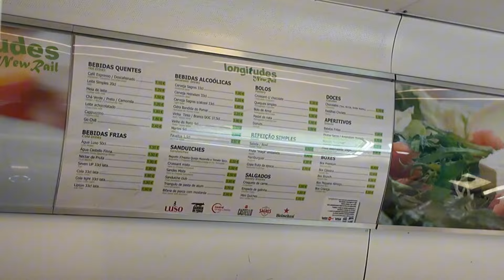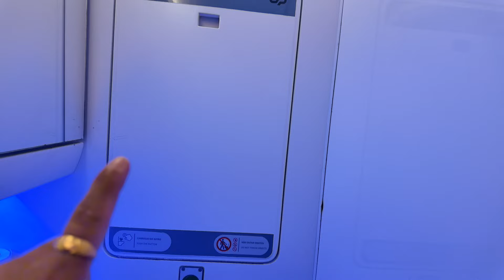Finally 4 Star Hotel Ma Kam Payo 😱 Portugal Ma Kam Kasare Khojne ?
Portugal Ma Kasari Kam Khojne 🤔 How To Find Job In Portugal 2024 / How To Get Job In Portugal

पोर्चुगल मा काम खोज्ने सजिलो तरिका